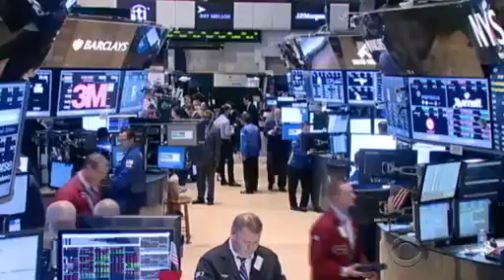Investors, business leaders factor D C dysfunction into decisions